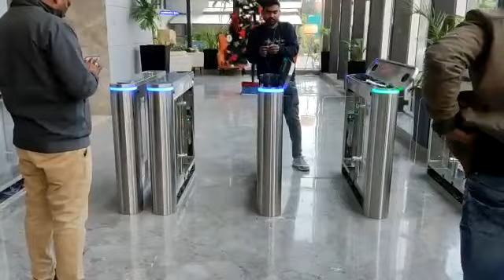ESSL SWING BARRIER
ESSL SWING BARRIER WITH AUTOMATIC & MANUAL